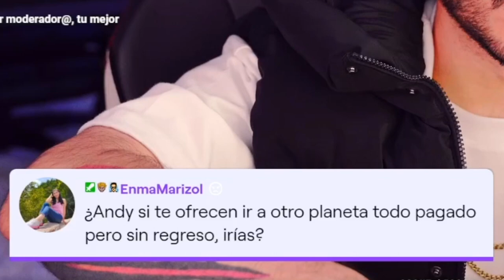Zein habla sobre cuanto tiempo tiene pensado hacer STREAM